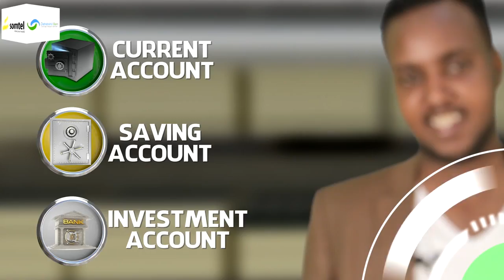Madaxweyne Biixi ayaa qaabilay shir gudoonka golaha wakiilada ee cusub.